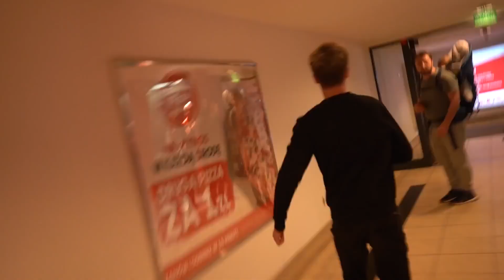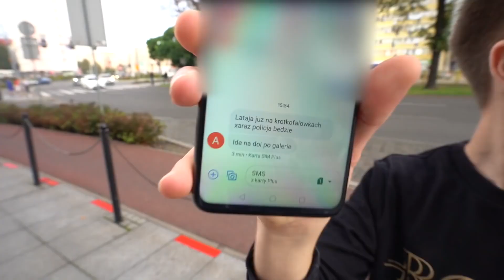NIE ODZYWAM SIĘ PRZEZ CAŁY DZIEŃ | KRUSZWIL